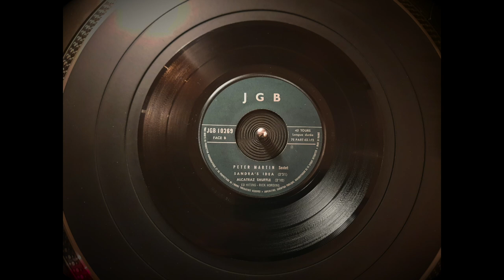Peter Martin Sextet - Sandra's Idea (JGB - French EP)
Absolutely fabulous obscure French modal jazz by unknown muscians, credits, label and released date but probably from the early to mid-60s? This is certainly a Private Press or Promo with no Picture Sleeve known so far. Ultra rare, only a few copies known!